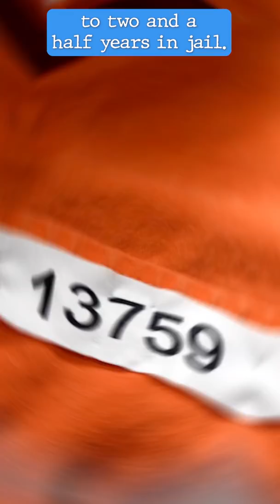Michael Avenatti is Going to Jail for Extortion